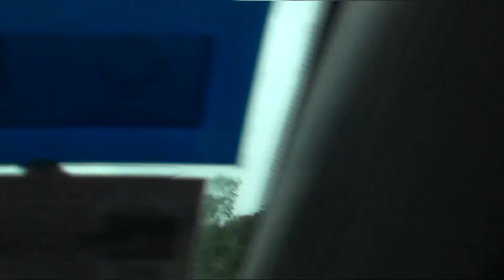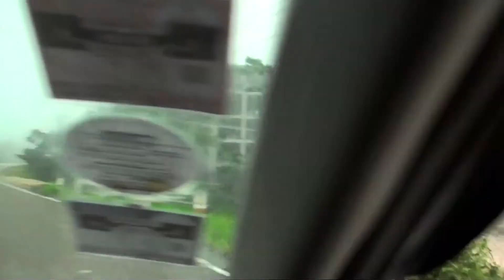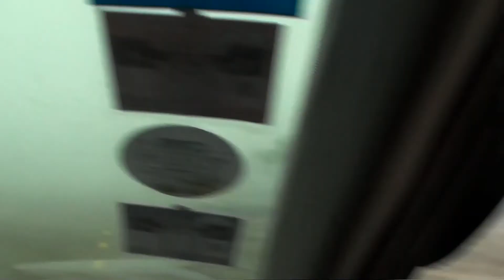23_ Jul -31-2019_Trip Cam,Vietnam,China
2019-Jul-31 Bokor , Kompot Province